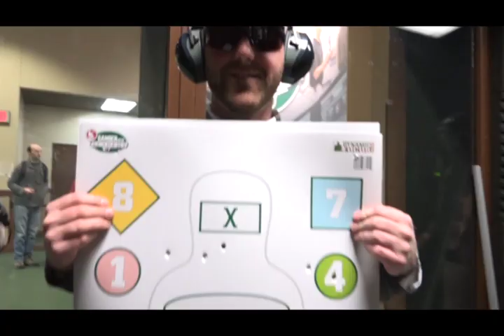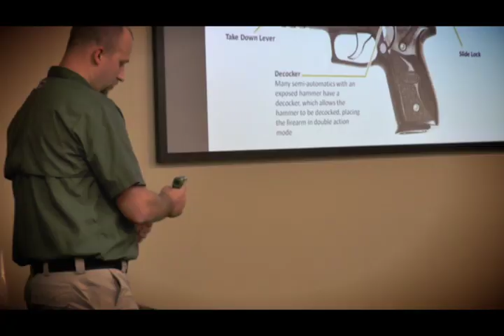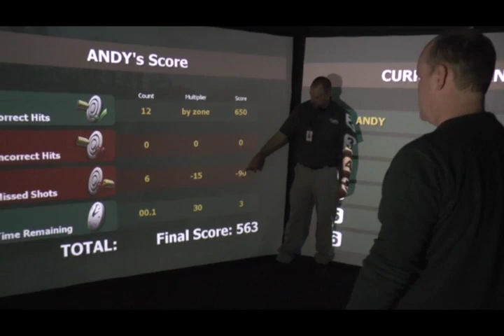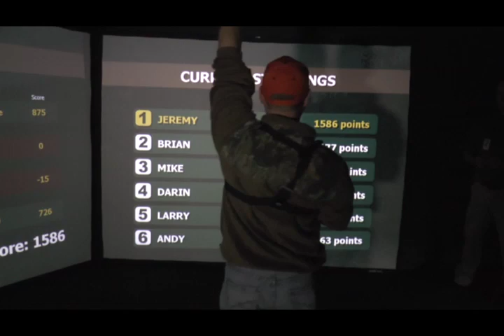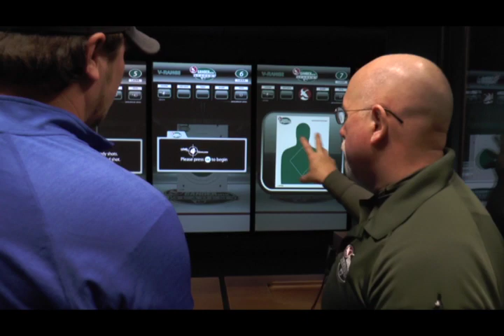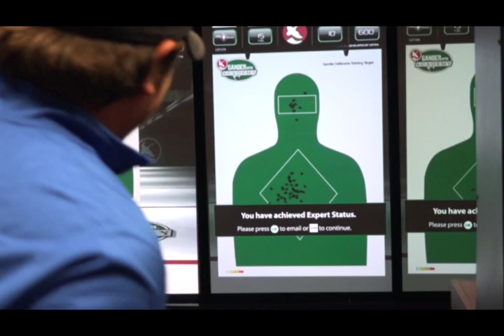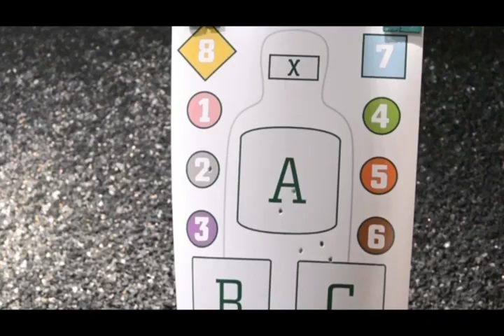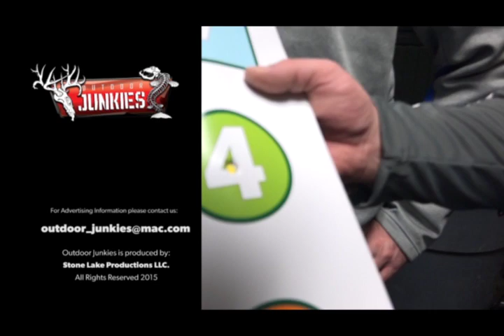OJTV Team Building at the Gander Academy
This week on Outdoor Junkies we are heading over to Gander Mountain in Madison, WI. for some handgun safety and training in the Gander Academy. Virtual simulators and an awesome indoor live-fire range. What better way to spend an afternoon when hunting season is closed.